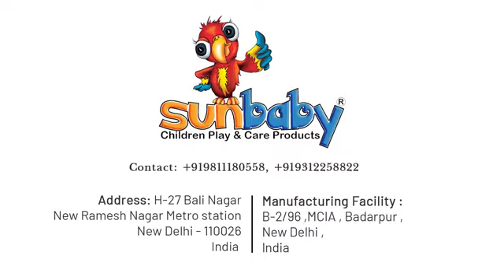Make🌟 World 🌟Blogs#Short videos Amazing Gadzets 🌟Sabscribe My Chanel